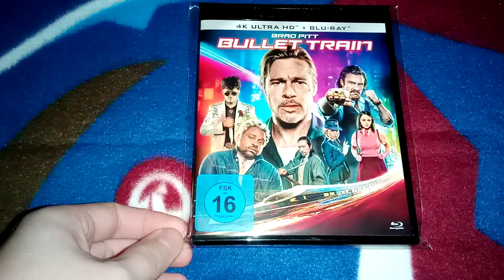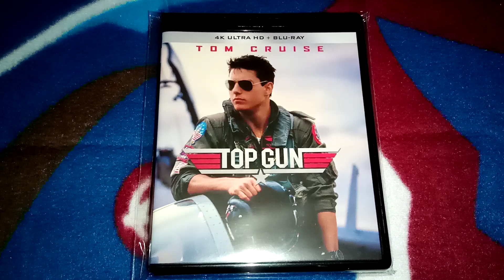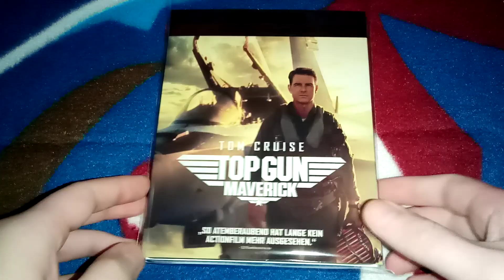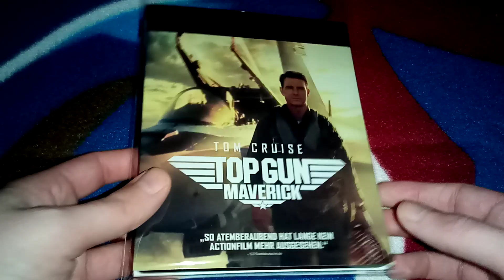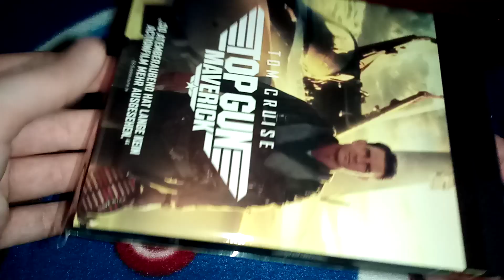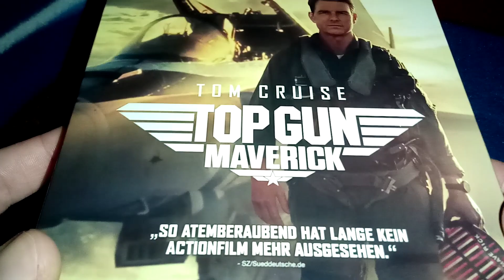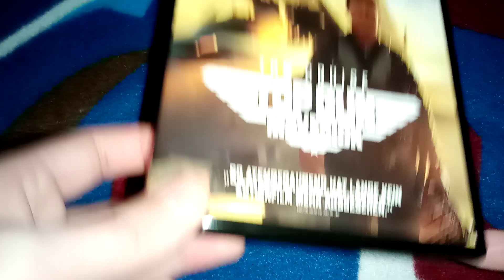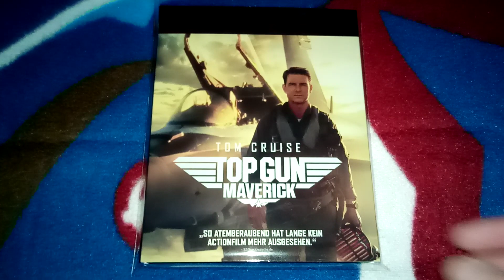Einer der besten " 4K Filme" die es bisher auf den Markt gibt 💵💥🔥 + Top Gun 4K Unboxing